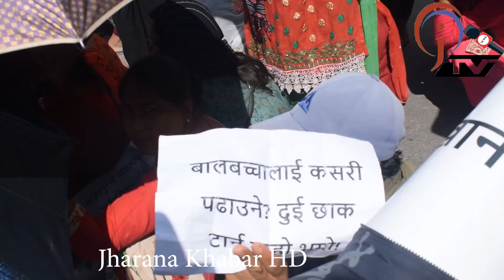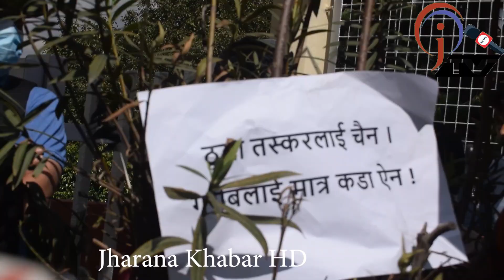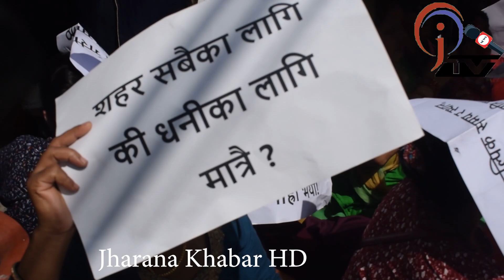महानगरले फुटपाथमा पसल गर्न दिने,ई : ले उठाएका मागमा बालेनले जनाए सहमति,व्यापारी भए खुसी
यस च्यानलमा अपलोड भएका हरेक भिडियो सामाग्रीहरु कपी गरी अन्य युट्युव च्यानल वा फेसबुक पेजमा  अपलोड गरेको पाइएमा प्रचलित कानुन बमोजिम कारबाही गरिनेछ । About Jharana Khabar HD : Jharana Khabar HD covers up-to-date and latest news items from international and national to the local level. Moreover, Jharana Khabar HD is known to cover exclusive investigative and in-depth stories from around the world. We are broadcasting news on a daily basis and also hosting talk shows and monologues on a regular basis Jharana Khabar HD is an official video channel of jharanakhabar.com with a registration number 1790\076-077 in the Department of Information and Broadcasting and Listed in Press Council Nepal.